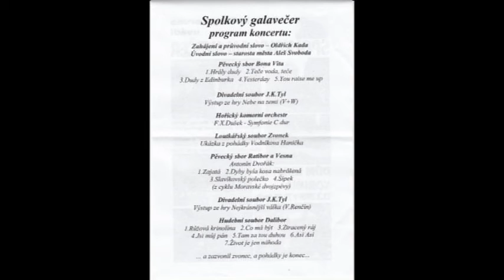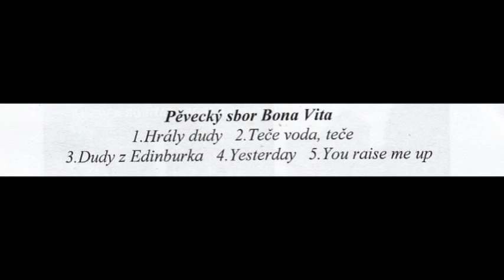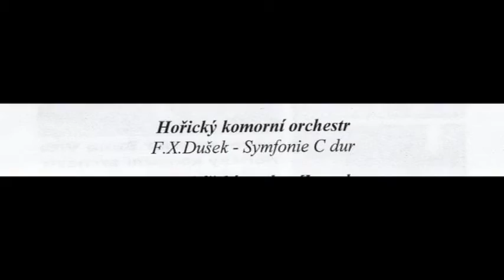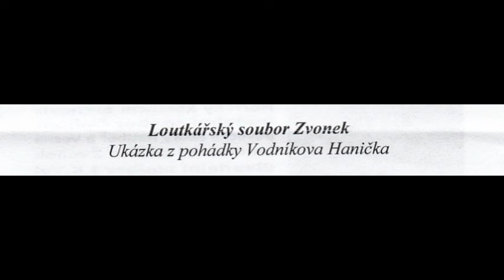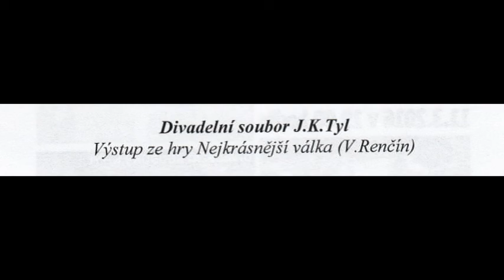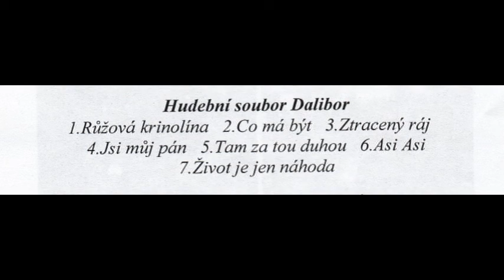Spolkový Galavečer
Dne 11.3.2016 se v prostorách DK Koruna uskutečnil Spolkový galavečer, aneb setkání všech amatérských uměleckých souborů, působících pod záštitou DK Koruna Hořice. A nutno dodat, že to byl večer přinejmenším zdařilý a svým způsobem i ojedinělý. Dá se říct, že vlastně poprvé se sešly na společné akci spolky všechny, hudební, pěvecké i divadelní. Po krátkém úvodu, v němž mimo jiné předal starosta města Aleš Svoboda ocenění Janu Bílkovi, jakožto osobnosti města Hořice za rok 2015, se rozběhl téměř dvouhodinový program, ve kterém mohli diváci slyšet písně v podání pěveckých sborů Bona Vita, Ratibor a Vesna, pobavit se během výstupů ochotníků ze souboru J.K.Tyl, ocenit virtuozitu Hořického komorního orchestru, vrátit se do dětských let s vodníkem a jeho Haničkou v zajímavém vystoupení loutkářského souboru Zvonek a nechat se unést až lázeňskou náladou při produkci hudebního spolku Dalibor, s nímž si, tak jako všichni účinkující, mohli v samotném závěru zazpívat společně nesmrtelnou písničku Život je jen náhoda. Po skončení koncertu bylo pro účinkující připraveno příjemné posezení, a tak za zvuků písniček Swingu Hořice se diskutovalo a probírala další činnost spolků až do pozdních nočních hodin. A tak se dá říct, že s tímto vydařeným večerem snad vznikla nová tradice, která určitě bude dalším obohacením kulturního života v našem městě.

Tibor Gál

video: Milan Maixner